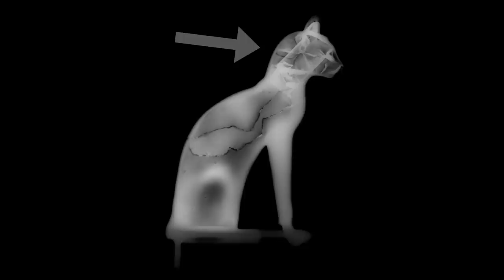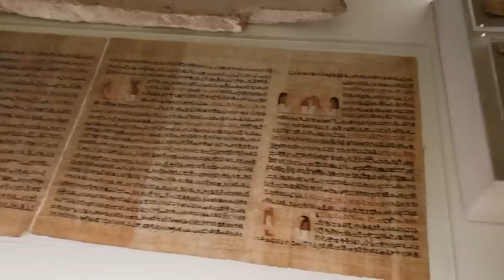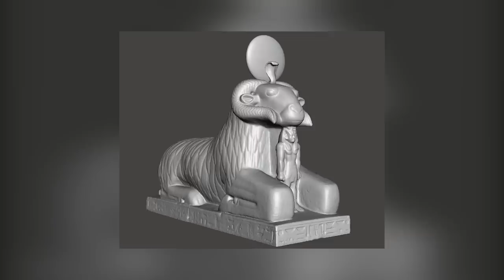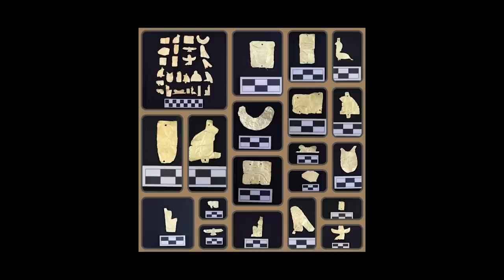12 New Finds In Egypt That Scare Scientists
Despite being one of the most extensively studied civilisations in human history, Ancient Egypt still holds a plethora of mysteries that remain unsolved. These enigmas have left scientists and researchers shaken as they grapple with the unknown and fear they may never unearth the truth. Despite the immense knowledge we have acquired about this culture and country, there are still untold secrets that lurk beneath the surface, waiting to be uncovered. Let's take a closer look.